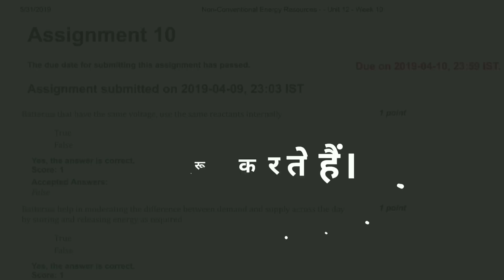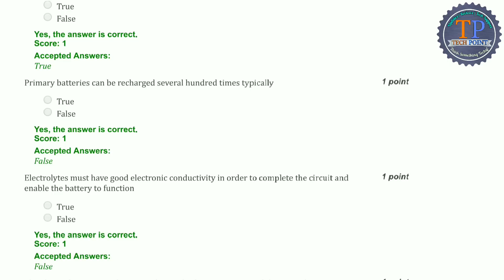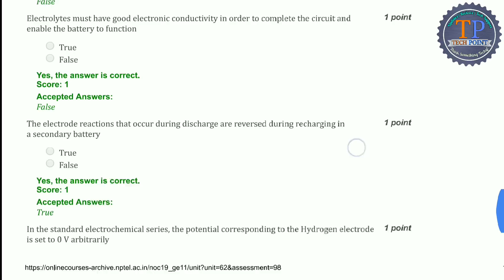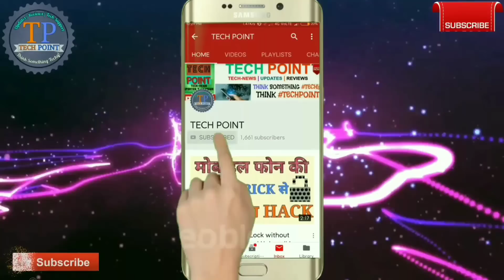NCER Assignment 10 Complete Solution | NPTEL NCER Course 2020 | Non Conventional Energy Resources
NCER Assignment 10 Complete Solution | NPTEL Course 2020 | Non Conventional Energy Resources | AKTU
Here's 100% accurate solution for NCER Assignment 10 Assignment Solution.
NCER is a mandatory subject in B.Tech Final Year in All Branches.
This Online Course is powered by NPTEL.
This Subject " Non Conventional Energy Resources(NCER) is mandatory subject in AKTU/UPTU.

Queries Solved-
NCER ASSIGNMENT 10 Complete Solution | NPTEL | AKTU | Non Conventional Energy Resources

"TECH POINT" provides you !

➡️Tech News

➡️Updates

➡️Reviews

➡️Unboxing

➡️Tips & Tricks

➡️Job Updates

➡️Result Updates

➡️Admit Card Updates

➡️Career Related Topics

➡️ Engineering Core (ECE)